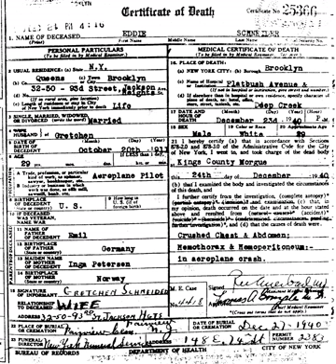Bereavement flight | Wikipedia audio article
00:00:53 1 Policies of various airlines
00:02:47 2 Other issues
00:02:57 2.1 Family members
00:03:35 2.2 Price

- Socrates

SUMMARY
In the United States and Canada, a bereavement flight is a flight purchased when a close relative has died or is dying. Bereavement fares used to be offered by many airlines, but as of 2015, most have stopped providing them.Bereavement flights often have flexible rules, and sometimes a reduced rate, however, the price of the fare depends on the airline. Customers may be able to obtain a bereavement fare for last-minute flights that is comparable to that of a regular fare purchased in advance.Until the late 1990s, it was common for an airline to waive the 7- or 14-day advance purchase rule for bereavements, but in recent years, many airlines have been cutting back on bereavement fares. Instead, many short-notice travelers rely on hidden city fares or other airline booking ploys.